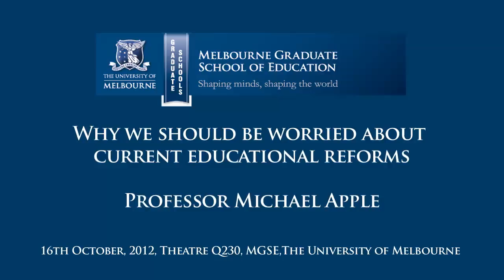Michael Apple: Why we should be worried about current educational reforms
Melbourne Graduate School of Education Dean's Lecture from October 2012.

Throughout the world, educational agendas based on privatisation and marketisation are being pushed, as are calls for a return to a romanticised and standardised view of common culture and curricula. At the same time, competitive testing and external control of teachers' work are increasingly evident.